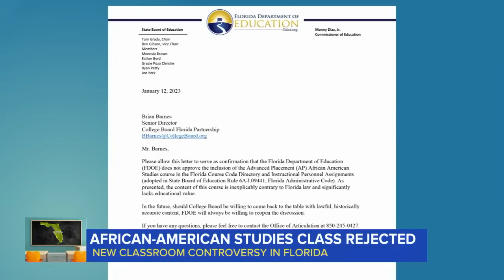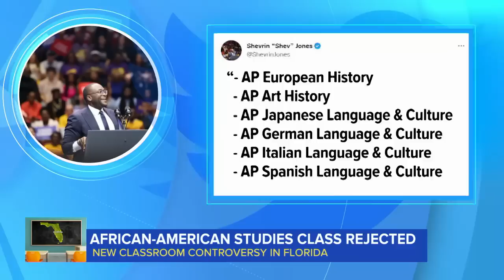African-American studies fight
Florida Governor Ron DeSantis is facing criticism for his decision to block an AP course on African-American studies, but not courses on other ethnic studies. ABC News’ Andrea Fujii reports.